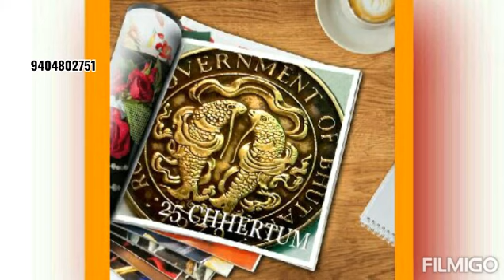Bhutan 25 chhertum coin ,1979 * simlar to quarter ruppee (four anna ) □ 25 paise